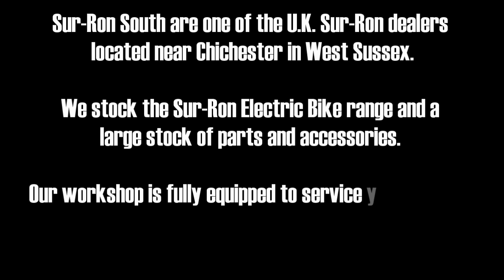Sur-Ron South - Our Introduction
An Introduction to our Sur-Ron South Channel.

Hello and welcome to the Sur-Ron South YouTube channel.

Here we hope to share some instructional videos and some tips and tricks for how to best maintain your Sur-Ron bike.